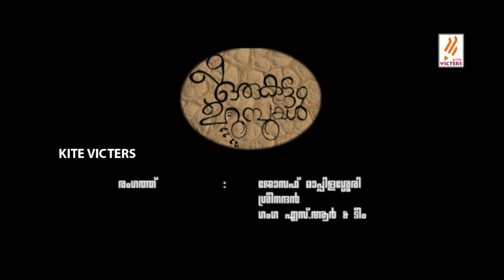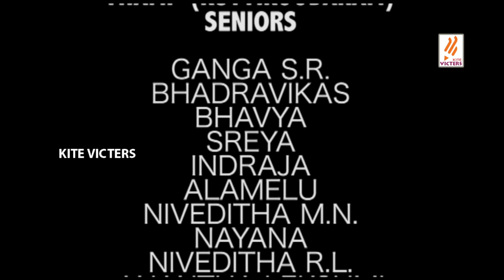Drama 'Oru Kootm Urumbukal'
This children's drama is directed by Sri Rajesh Chandran T.T. and written by the late G. Shankara Pillai and produced by the 'Thump'.